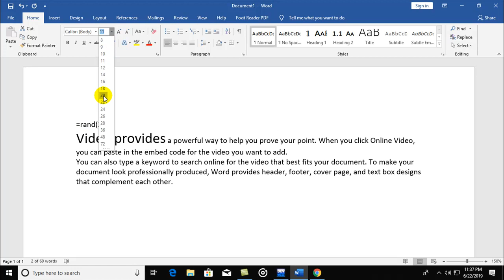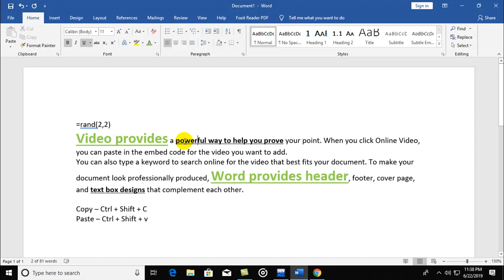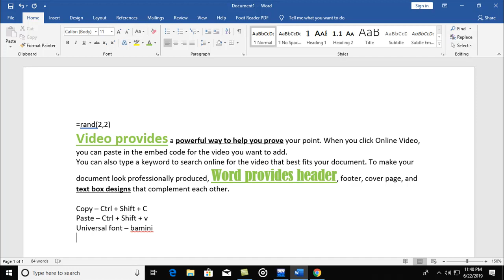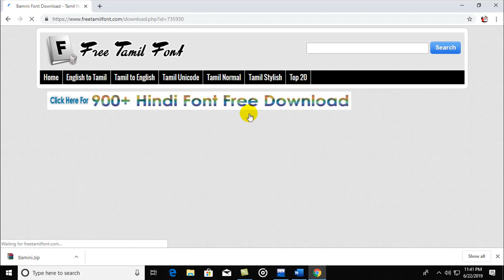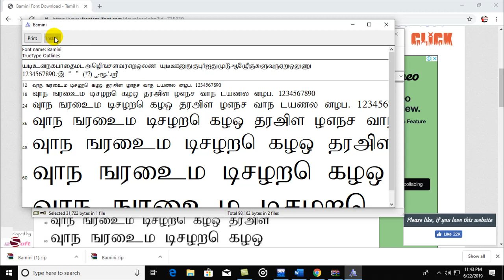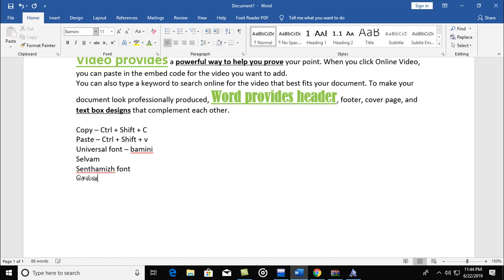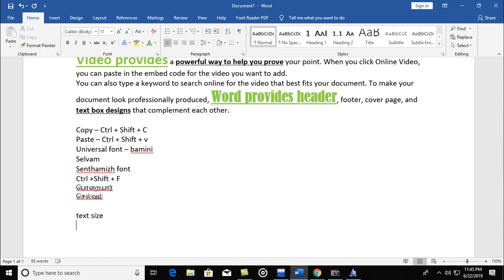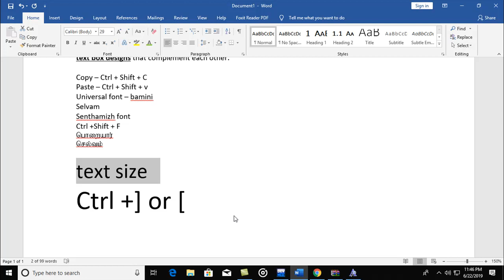Microsoft office word 2019 tamil tutorial #2